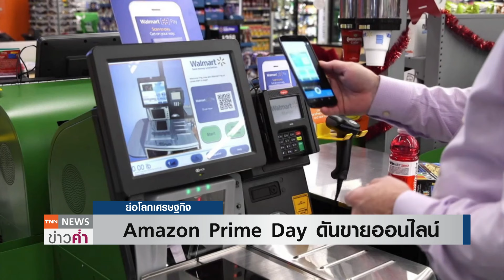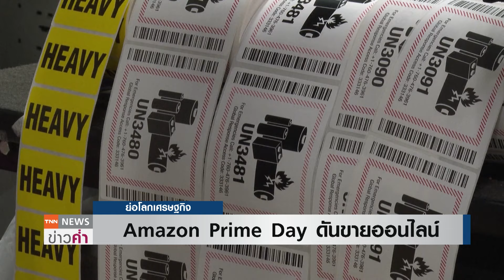Amazon Prime Day ดันขายออนไลน์ | ย่อโลกเศรษฐกิจ 19 ก.ค.67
อะโดบี อะนาไลติกส์ (Adobe Analytics) รายงานเมื่อวานนี้ (18 ก.ค.) ว่า นักชอปชาวอเมริกันใช้จ่ายออนไลน์รวมกันสูงเป็นประวัติการณ์ถึง 1.42 หมื่นล้านดอลลาร์สหรัฐ ระหว่างช่วงเวลา 48 ชั่วโมงของมหกรรมลดราคา "ไพรม์เดย์" (Prime Day) ของอะเมซอน (Amazon)